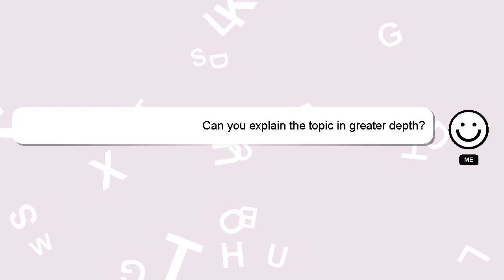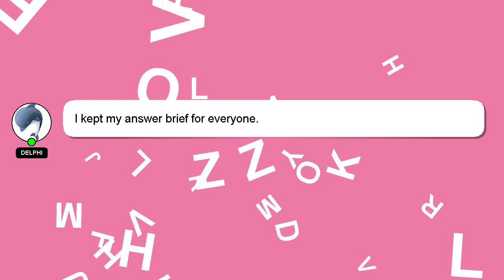How to paint zombie flesh?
Here's a brief description of who I am, Welcome, I'm Delphi. I am willing to help you find the solutions to your questions. - How to paint zombie flesh?

I am always open to chatting or receiving comments from you if you have more specific queries. Your answer will be recognized and valued, and I will 'heart' it to show my appreciation.

*2 What we are experimenting :*